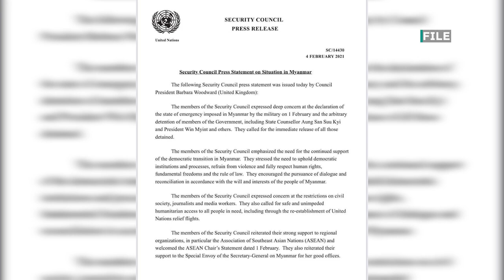DVB - နေအိမ်တွေမှာ အလံလွှင့်ပြီး ငြိမ်းချမ်းစွာဆန္ဒထုတ်ဖော်ဖို့ တိုက်တွန်း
ရန်ကုန်ကနေအိမ်တွေမှာ NLD အလံတွေပြန်လွှင့်ပြီး ငြိမ်းချမ်းစွာဆန္ဒထုတ်ဖော်ဖို့ ပြည်သူတွေကို ရွေးကောက်ခံ ရန်ကုန်တိုင်းလွှတ်တော်ကိုယ်စားလှယ်တွေက တိုက်တွန်းလိုက်ပါတယ်။